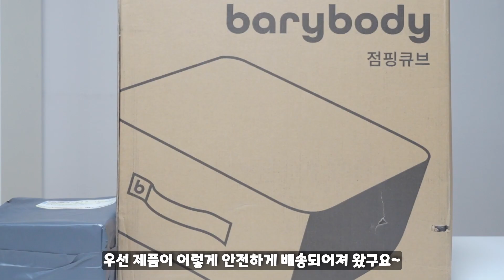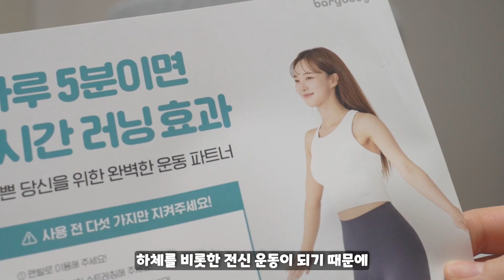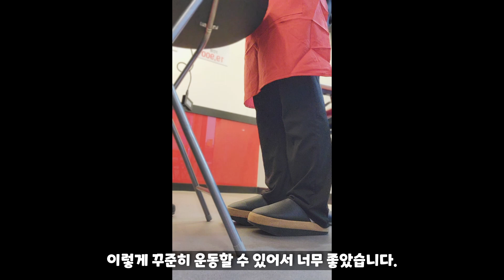[후기] 하루 5분 점핑 다이어트 & 스트레칭 슬리퍼로 부종 빼는 법! 바리바디 점핑큐브 & 스트레칭슬리퍼 리얼 리뷰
★영상속 바리바디 제품 정보가 궁금하시다면..★
*바리바디 점핑큐브